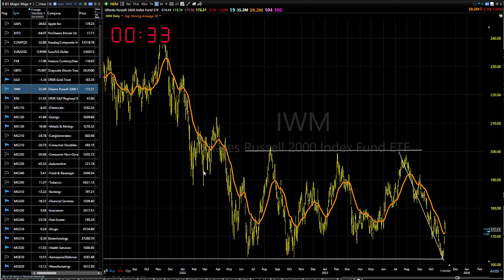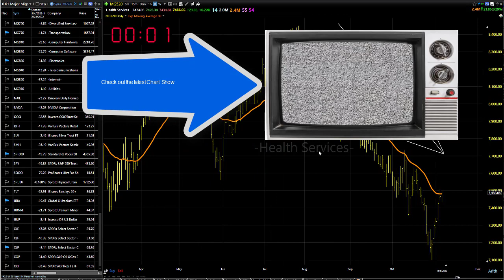11/07/23 Dave Landry's Market In A Minute-One Day At A Time, But It Looks Like The Damage Is Done